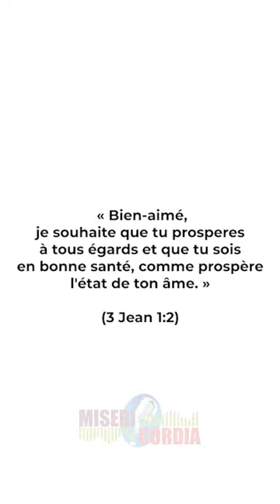Doct'Heure 04 - L'anesthésie générale